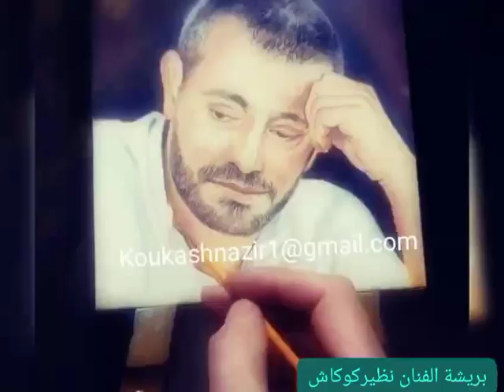بريشة الفنان اللبناني نظير كوكاش Nazir koukash